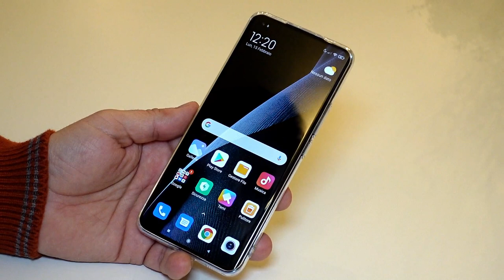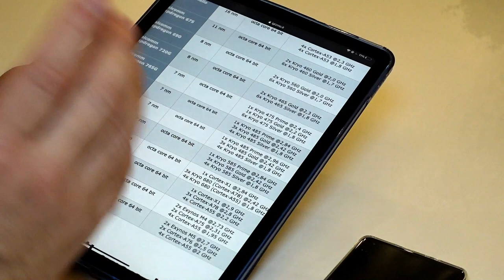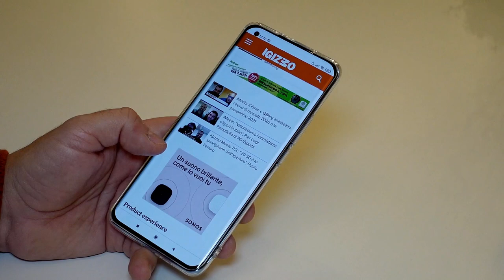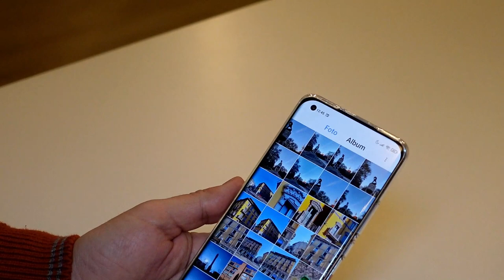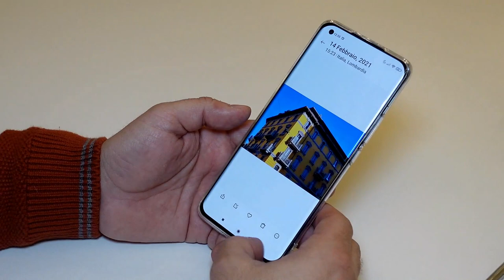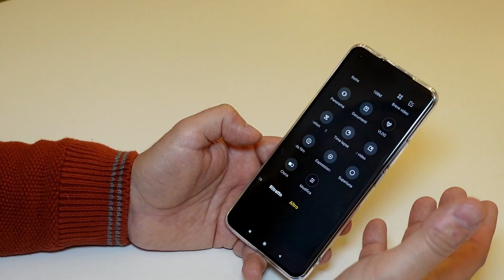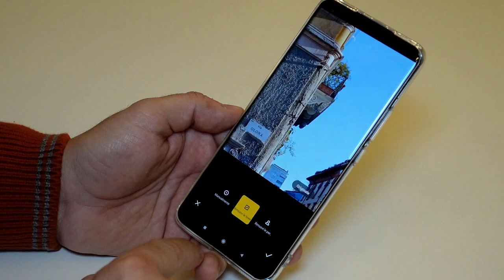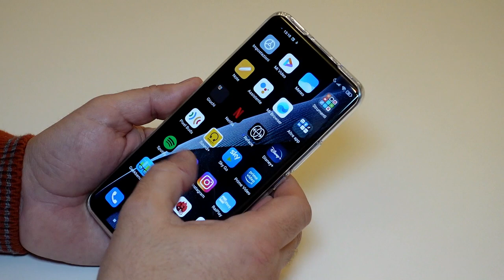Xiaomi Mi 11 5G: la recensione completa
Xiaomi ha scelto lo slogan "Movie Magic" per il Mi 11. Di magico questo smartphone ha sicuramente qualcosa, definibile nell'equilibrio tra estetica e sostanza. Un bel prodotto supportato dal più potente processore disponibile per Android (come vi abbiamo dimostrato in questa comparativa) e da un reparto imaging che si presta in modo flessibile tanto alle riprese di qualità cinematografica, quanto alla fotografia da "pro". Il display Amoled a 6,81" suggella le doti da vero flagship dello Xiaomi Mi 11 che, nella nostra versione 8+128 GB, è proposto al prezzo di 799,90 euro.

Ma che il Mi 11 ha qualcosa di magico è anche dimostrabile da chi vi scrive: per la prima volta ha approcciato lo smartphone non già come un telefono per i test, approfonditi certo ma pur sempre test, ma l'ha sostituito in toto alla dotazione personale e professionale. Perché? Sulla scia del San Valentino appena passato, si potrebbe dire "amore a prima vista". In termini più appropriati, hanno vinto la curiosità scientifica di mettere alla frusta la piattaforma Qualcomm Snapdragon 888 e la sinestesia proposta dall'eccellente display e dal reparto audio equalizzato da Harman-Kardon.

Su iGizmo.it la recensione completa e tutte le foto scattate.